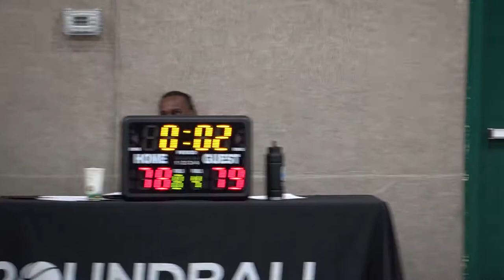2022 Surrey Fall Comp - The Lads vs Washed Up - Roundball BC Mens Basketball League